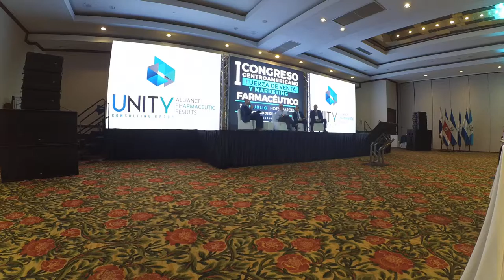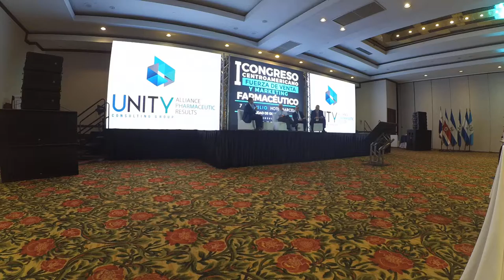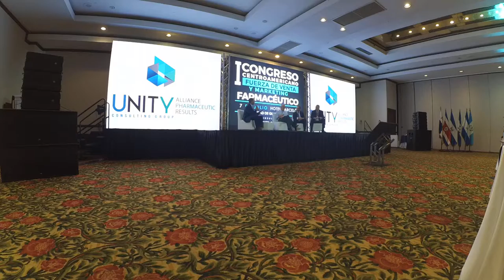VIDEO 2 GUATEMALA FORO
Foro de Discusión  en el 1º Congreso Centroamericano de Fuerza de Ventas y Marketing Farmacéutico con la participación del Dr. Francisco Sánchez Villarroya , el Dr. Gunter Ümbach y el PDD Abel Ramos celebrado en Ciudad de Guatemala el 7 de Julio de 2016.